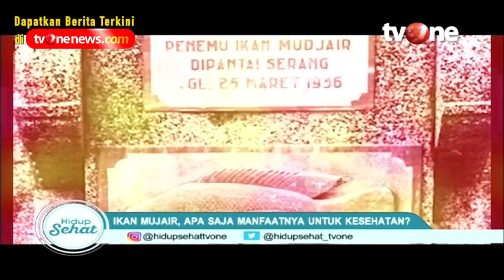Ikan Mujair Nikmat Sehat Kaya Manfaat | Hidup Sehat tvOne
Hidup Sehat tvOne - Ikan mujair merupakan salah satu ikan air tawar yang banyak dikonsumsi masyarakat. Selain rasanya yang tidak terlalu amis, harga ikan mujair yang relatif terjangkau juga membuatnya digemari di Indonesia. Meski begitu, banyak yang tak menyadari manfaat dari mengonsumsi ikan mujair. Yuk, mari simak ulasan mengenai kandungan nutrisi ikan mujair yang punya khasiat untuk kesehatan tubuh!

Thankyou ☺❤
Hidup Sehat